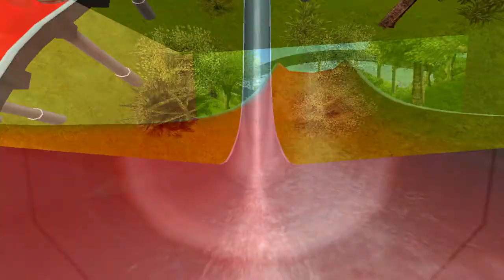ZPR2: Wodne Szaleństwo -15- Fontanna Młodości Potentat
To już trzeci odcinek w tym parku, a nie ma jeszcze żadnych budek, dlatego od razu je stawiam. Ulepszam też nieznacznie basen. Potem buduję gwóźdź programu czyli rollercoaster dla VIPa. Zaraz obok dodatkowo stawiam atrakcję, żeby przyciągnąć nieco więcej gości do tych rejonów parku. Na koniec jeszcze tylko zatrudniam personel i stawiam informację.

• Zadania:
》Asystent ✔ 〉Goście: 200 (1 mies.) ✔ 〉VIP: Basen, Tolerowanie śmieci - niskie ✔
》Menadżer ✔ 〉Goście: 400 (2 mies.) ✔ 〉VIP: Min. emocje: 5, Tolerowanie śmieci - niskie ✔ 〉Min. emocje (zjeżdżalnia): 4 ✔
》Potentat ✔ 〉Goście: 600 (3 mies.) ✔ 〉VIP: Min. emocje: 6 ✔ 〉Ocena: 800 (3 mies.) ✔

ZWARIOWANE PARKI ROZRYWKI 2: WODNE SZALEŃSTWO
• Drugi sezon Zwariowanych Parków Rozrywki (ZPR2) tym razem z gry Wodne Szaleństwo, która jest dodatkiem do gry z poprzedniego sezonu, czyli RollerCoaster Tycoon 3 (RCT3). Tym razem nie skupiamy się tak bardzo na kolejkach górskich, tylko na basenach, zjeżdżalniach i innych wodnych atrakcjach. Budujemy swój własny mały aquapark.